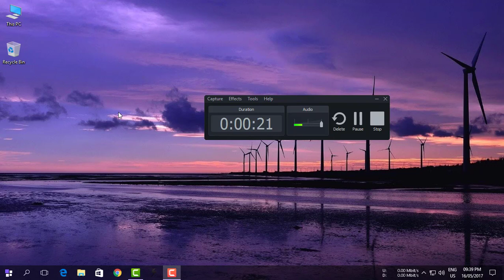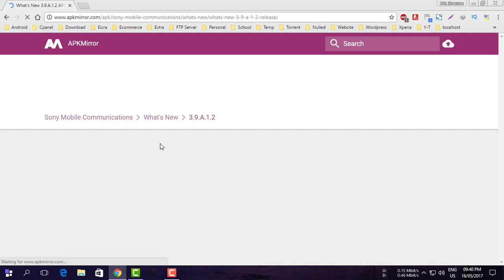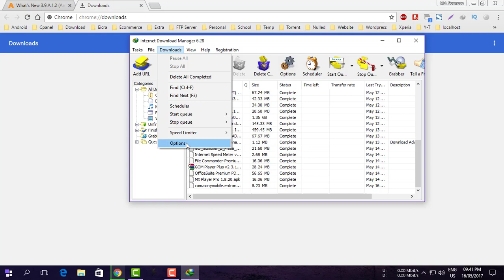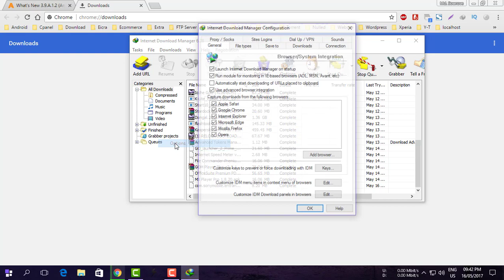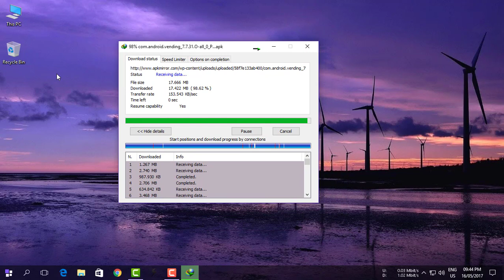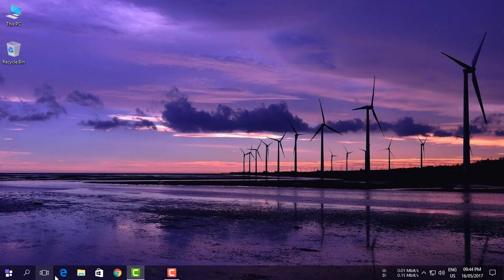How To Download Android App (APK File) Via IDM - 2017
How To Download APK File Via IDM - 2017